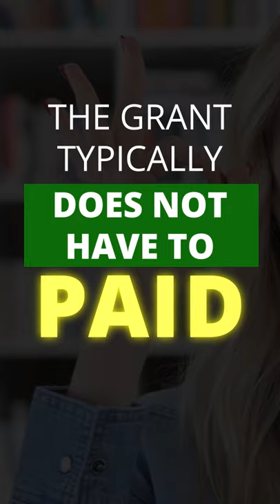What is a Grant?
Do you know what a grant is? Find out now.